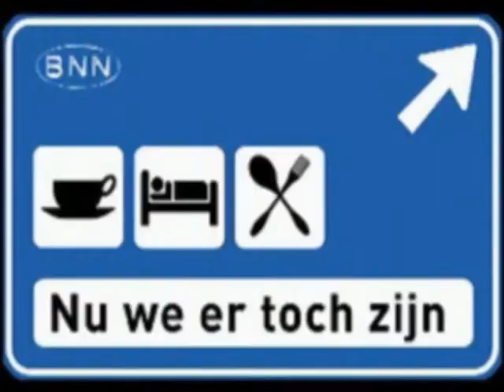Hoe gastvrij is Molenaarsgraaf